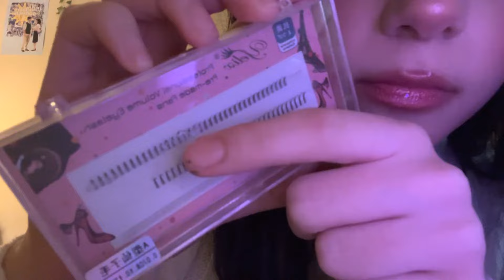Attempting to do your makeup ASMR [By Caelni]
~ ASMR FOREVER ~